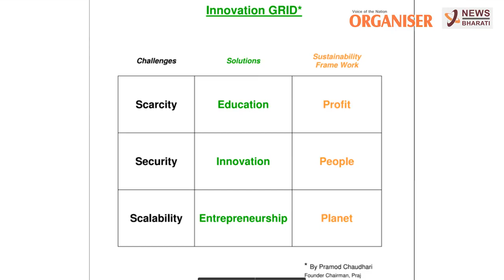Dr. Pramod Chaudhari in 'Torchbearers of Atmanirbhar Bharat' series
News Bharati and Organiser, renowned digital and print media houses, respectively, with a nationalist view that goes beyond news, featured Dr. Pramod Chaudhari's pioneering work in industrial biotechnology as part of the 'Torchbearers of Atmanirbhar Bharat' series